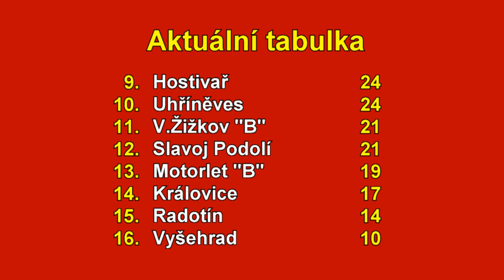Pražská teplárenská přebor mužů 2022/2023 19.kolo